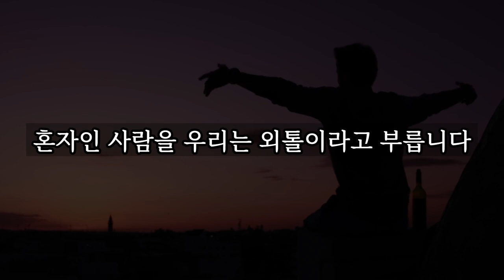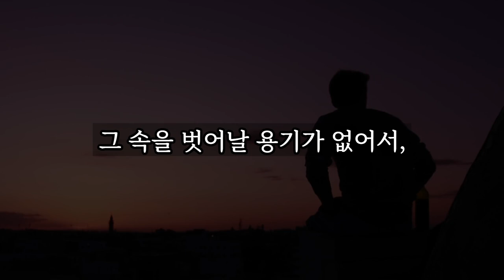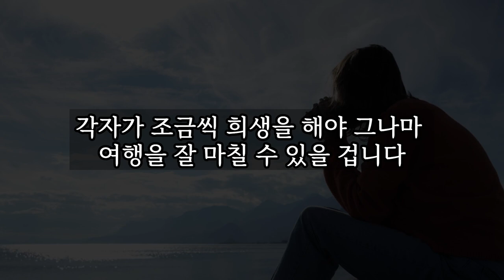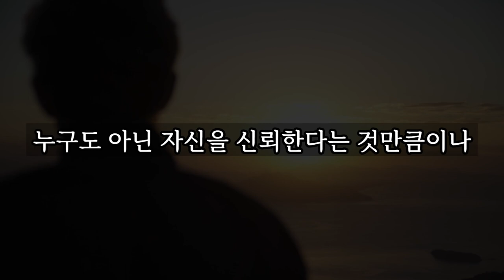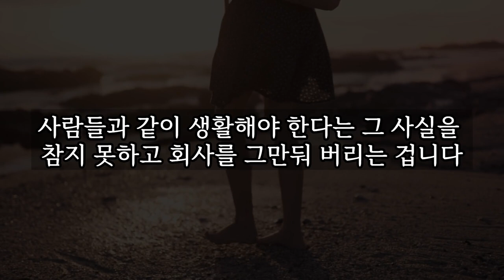노후에 혼자가 되면 비로소 얻는 3가지 │ 노후대책, 노후, 노후준비